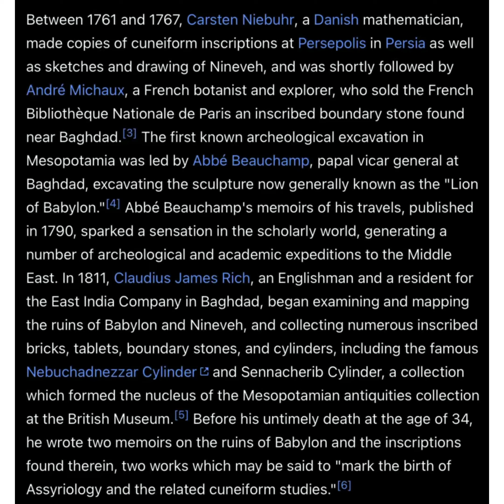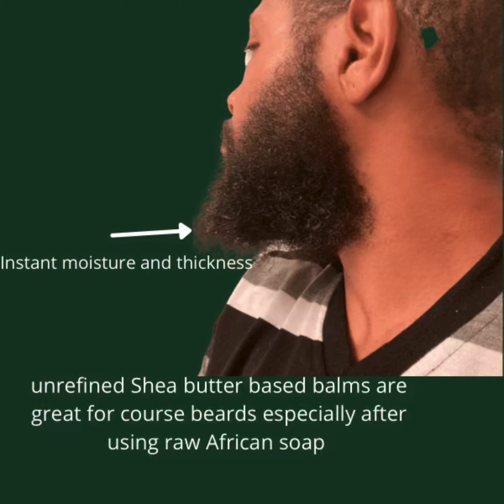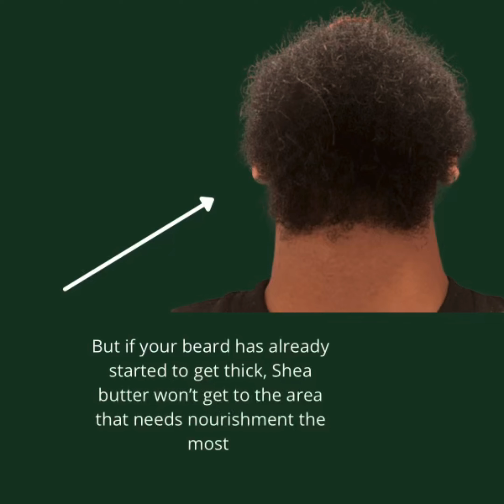Niger River Civilization | Should African Americans worry about ancient kemet? | Beard Care Routine.